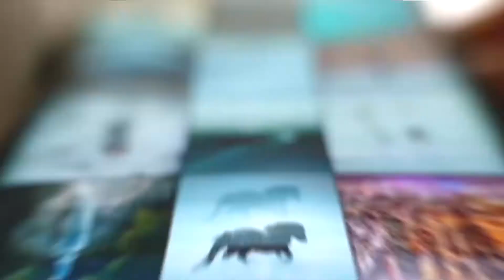I will make a 30 second corporate ad video with a voice over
Branding with videos is the next level of digital marketing! In this highly competitive digital marketing world videos gets 70% more people's engagements. To make your brand stand out in the digital world there is no alternative to video ads! We will make sure your videos have more social engagement and are fun to watch. Don't have videos or voice-overs? Don't worry we have loyalty-free stock footage and Artificial voices both male and female from different languages to tailor your corporate needs. We will provide the best modern corporate commercial ads video editing service. Exclusively on Fiverr!

I will do in this gig:

4k VIdeo editing
30-second commercial advertisement
color correcting
Color Grading
Provide effective titles and texts
Visual appealing effects
Stock footage loyalty free
Motion Graphics

We have the following Ai Voice Over:

American English
American Spanish
Australian English
Brazilian Portuguese
British English
Canadian French
Danish
Dutch
European Portuguese
French
German
Icelandic
Indian English
Italian
Polish
Romanian
Russian
Spanish
Swedish
Turkish
Welsh
Welsh English
Type

Corporate Videos